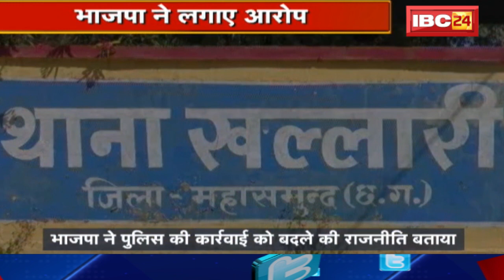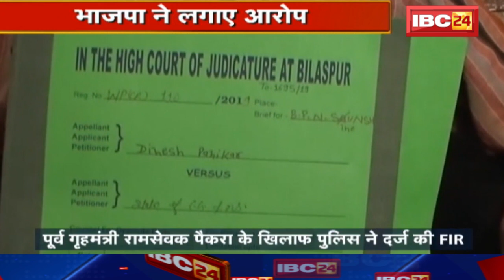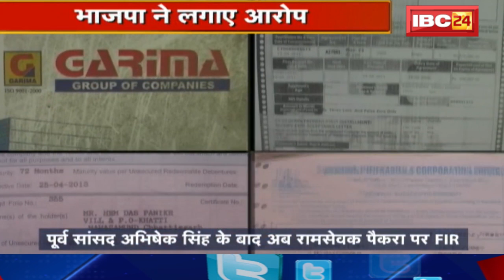पूर्व सांसद Abhishek Singh के बाद अब Ramsevak Paikra पर FIR,कार्रवाई को BJP ने बताया बदले की राजनीति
IBC24, पूर्व सांसद Abhishek Singh के बाद अब Ramsevak Paikra पर FIR, कार्रवाई को BJP ने बताया बदले की राजनीति

Incoming Search Terms: